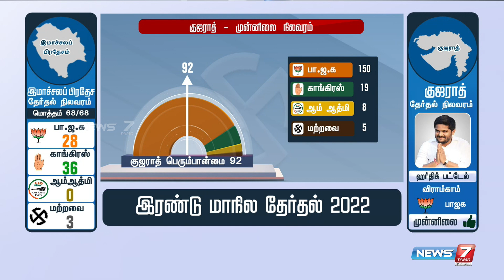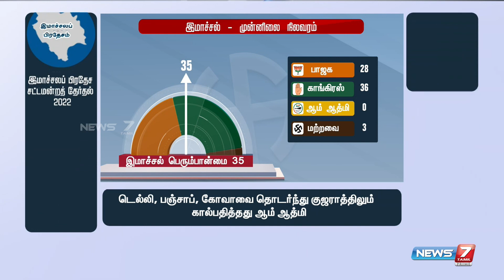குஜராத்தில் வரலாற்று சாதனை படைக்கும் பாஜக | Gujarat Election Result 2022